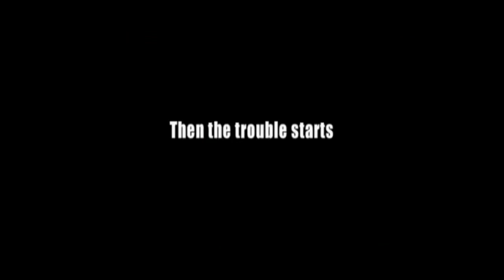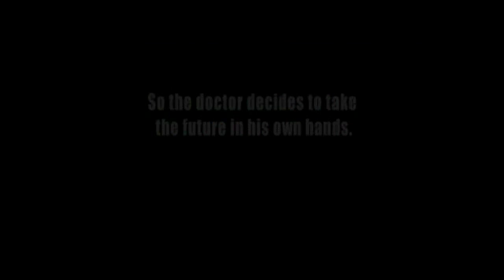CUBATON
Musical Docudrama featuring El Medico , one of Cuba best known Cubaton singers,